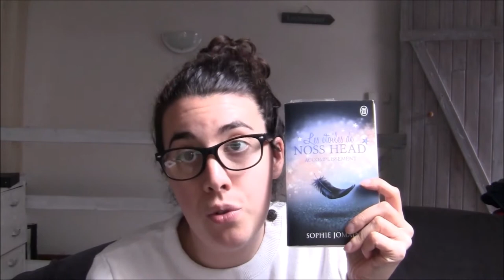PAL de l'Automne | 2016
Bonjour bonjour !

Aujourd'hui, je vous montre les livres que j'ai prévu de lire cet automne.
Désolée pour le petit retard de publication de la vidéo, j'avais un soucis d'internet.

Ma PAL :

- Accomplissement, Les étoiles de Noss Head tome 3 de Sophie Jomain
- The Deal, Off Campus saison 1 de Elle Kennedy
- Parfum d'automne, la ronde des saisons tome
 de Lisa Kleypas
- Miss Peregrine et les enfants particuliers de Ransom Riggs
- Un moment d'abandon, Les demoiselles de Spindle Cove tome 1 de Tessa Dare

Musique de fond : The bluest star, The 126ers